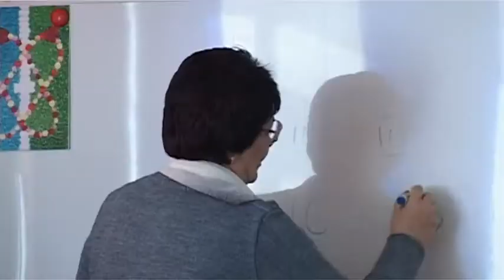Зареченские школьники на каникулах приступили к углубленному изучению предметов